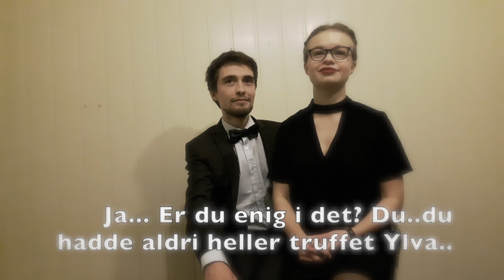Ylva og Andreas / MMGS Ep.1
MMGS: Mimring Med Gamle Skuespillere

I serien "Mimring Med Gamle Skuespillere" (MMGS) får vi høre litt fra tidligere skuespillere i Risør Ungdomsteater.

- Hvilke roller spilte de i forskjellige oppsetninger?
- Hva lærte de av å være med i teateret?
- Hva holder de på med nå?
- Hva tenker de om at Risør Ungdomsteater nå skal sette opp "Hairspray"?